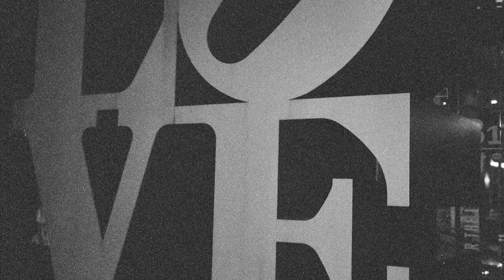Lockpick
video by elvin
photo by woovin
graphics by hyunseung lee

starring
Juwon
Moon
Wax
Jaesung
Jerry
Taeju
Jack
Haesang
elvin
Kwanju
Jiwoong
Eugene
Pyeongwoo

And friends.